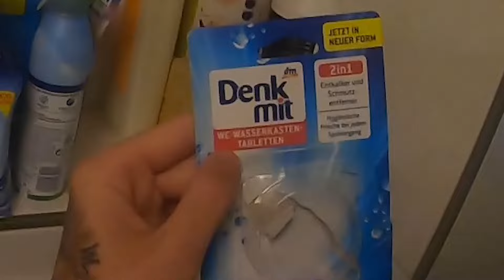2. DATE MIT XENIA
Mein Tuning ­

Mein Equipment ­